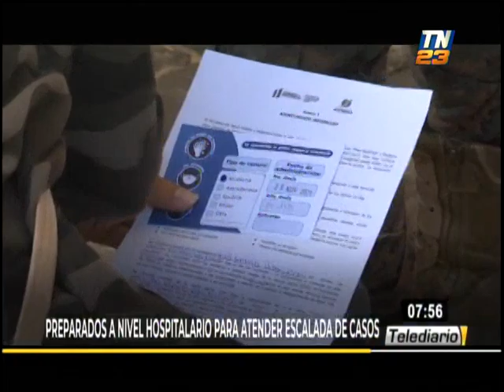Preocupación por alza de casos vinculados a 'Ómicron'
El ministro de Salud Pública y Asistencia Social, Francisco Coma, señaló que el sistema hospitalario está preparado para atender escalada de casos de contagios de Covid-19.